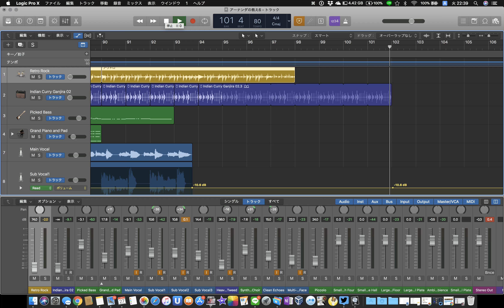【不道徳教師】テーマソング”アーナンダの教え” ver,6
作詞・作曲・編曲・演奏　河原利彦
使用機器：Macbook Pro ＋Logic pro x